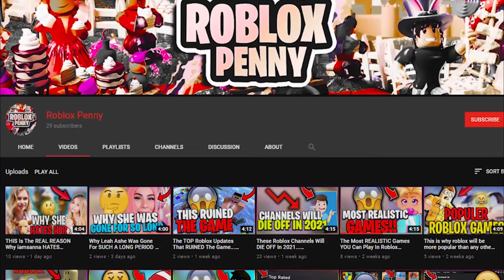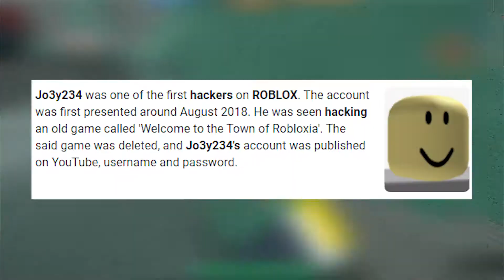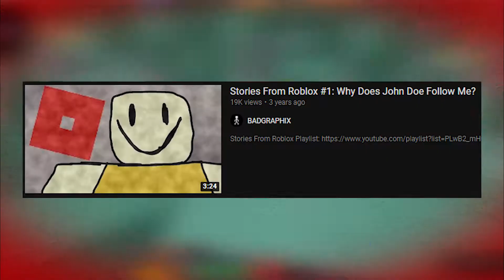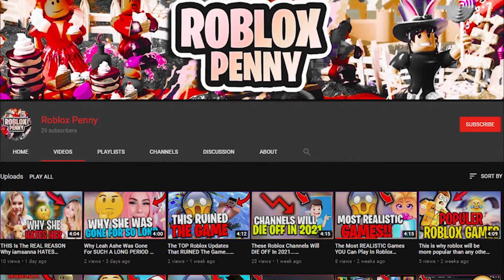Why EVERYONE In The Roblox Community Is Talking About John Doe???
In this video I will be showing you Why EVERYONE In The Roblox Community Is Talking About John Doe!

Roblox Penny is your hub for all Roblox tips, tricks and info!

Enjoy todays video? Then why not check out some of our other Roblox videos!